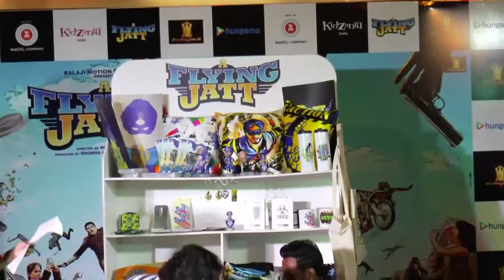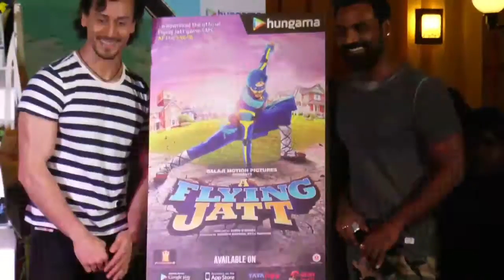THE LAUNCH OF THE OFF#7A566